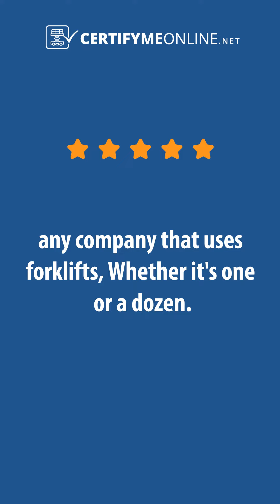CMO Testimonial Rick T Vertical